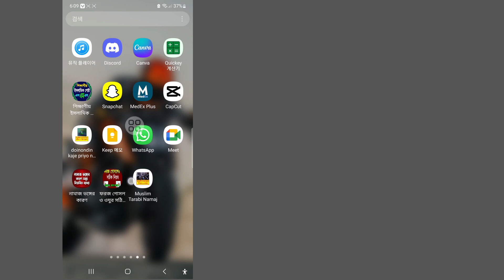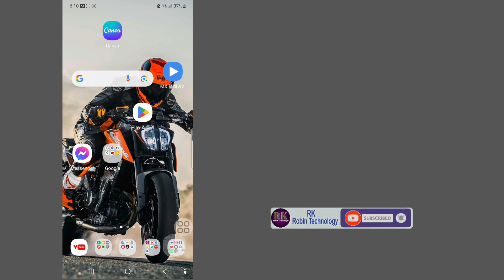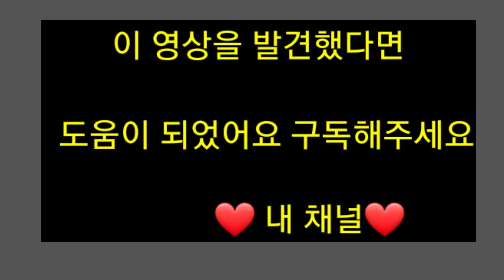Instagram에서 Meta Al을 제거하는 방법(2024) Instagram에서 Meta Al을 제거합니다.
여기 이 비디오에서는 (인스타그램에서 Meta Al을 제거하는 방법)을 보여드릴 것이므로 이 비디오를 주의 깊게 시청하고 이 비디오를 건너뛰면 이 비디오를 건너뛰지 마십시오. 이 비디오를 건너뛰면 잘 이해하지 못할 것이므로 문제나 문제가 있으면 문의할 수 있습니다.  저와 아래에 댓글을 달아 문제를 해결하도록 노력하겠습니다.

알 프롬
 # 인스 타 그램

문의하기.
 1 인스타그램에서 메타 AI를 제거하는 방법

 2 인스타그램 메타 AI 채팅 카이세 하타예

 3 메타 AI 채팅 인스타그램 제거

 4 인스타그램 메타AI채팅 삭제하는 방법

 5 Instagram 2024에서 메타 AI를 제거하는 방법

 6 Instagram 2024에서 메타 AI 채팅을 제거하는 방법

 7 Instagram에서 메타 AI 도우미를 삭제하는 방법

 8 Instagram Easy에서 메타 계정 센터를 제거하는 방법

 9 인스타그램에서 메타 계정 제거

 10 메타 계정 센터 제거

 저작권 면책 조항 1976년 저작권법 제107조에 따라 비판, 의견, 뉴스, 보고, 기술, 장학금 및 연구와 같은 목적으로 "공정한 사용"을 허용하는 공정한 사용은 저작권 국가에서 허용하는 사용으로, 비  - 이익, 교육 또는 개인적인 사용은 공정한 사용에 유리하도록 균형을 유지합니다.

❤️ 구독 잊지 말고 꼭 남겨주세요.
❤️ 플라세 '좋아요' 남기는 것도 잊지 마세요.